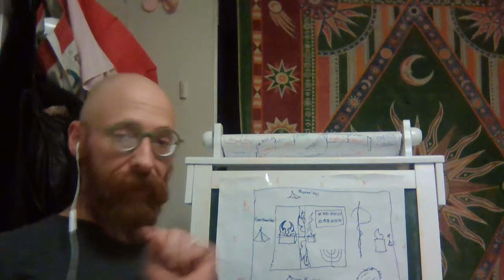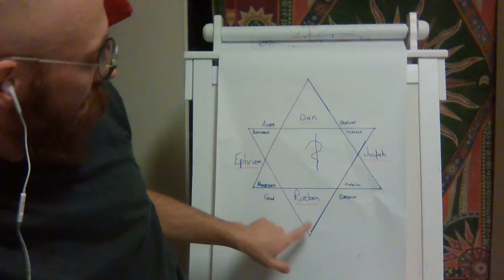Stars 3 Jesus and Balaam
This is not finished, and not public. I will redo hopefully by weeks end.